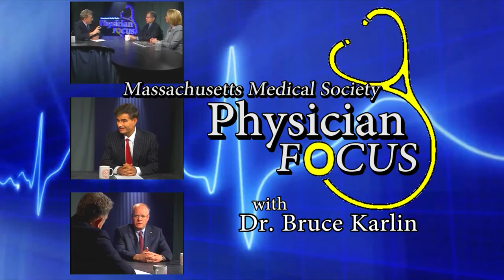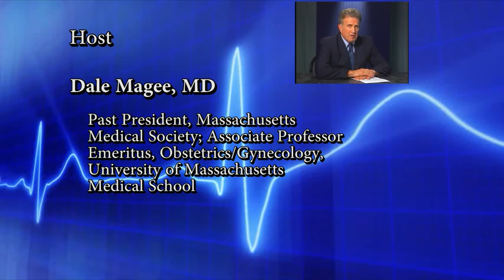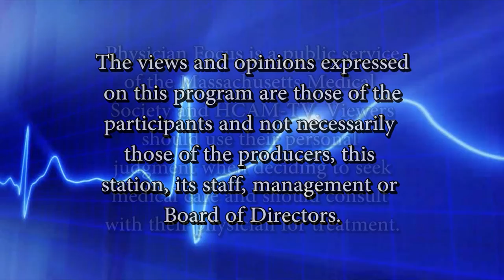Physician Focus: The Misconceptions of Obesity